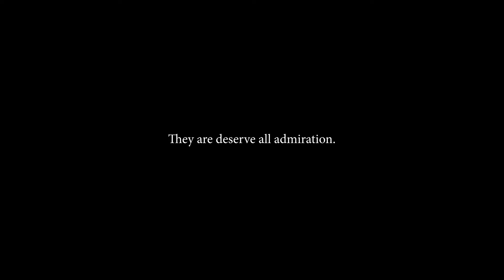Happy International Women’s Day